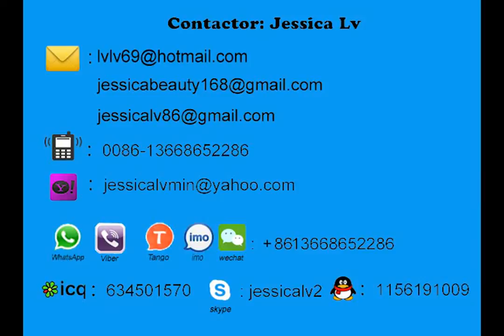epe foamed machine